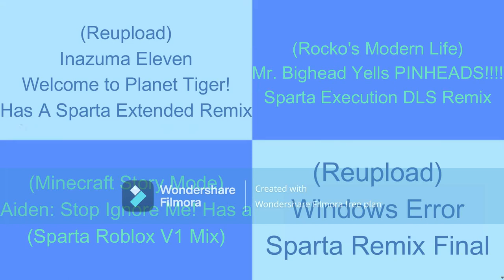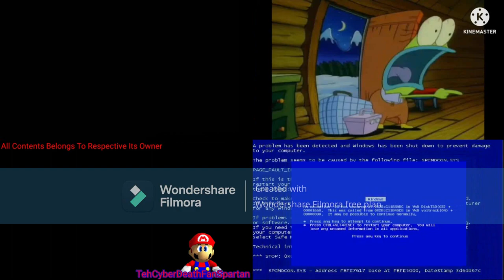Sparta Remixes Side-By-Side 66 (Space TV Version)